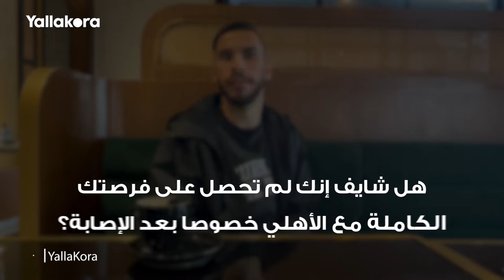شاهد انفعال ناصر ماهر بسبب أزمة مباراة الخماسي.. ويكشف كنت رقم 3 في مركزي